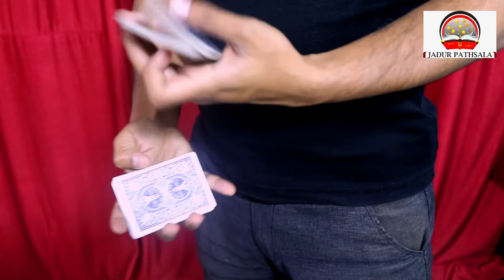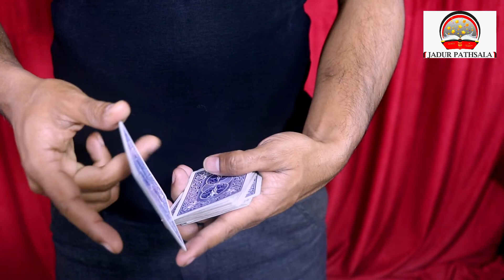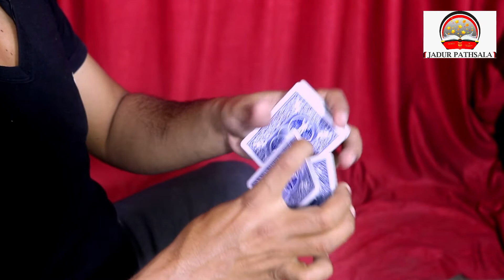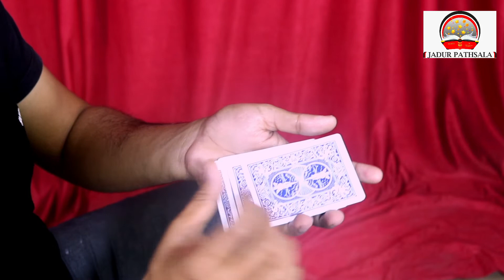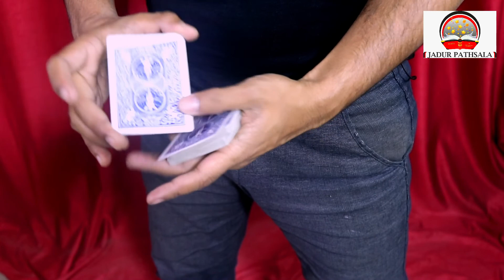#35. COOL FLOURISH TUTORIAL | একটা ফ্লোরিস শিখুন । কার্ড জাগলিং ও কাট শিখুন । জাদুর পাঠশালা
একটা ফ্লোরিস বা কাট শিখুন।  এটা আমার পছন্দের একটা ফ্লারিশ, খুব সুন্দর করে শিখিয়ে দেওয়ার চেষ্টা  করলাম। শুধু আপনাদের এক প্যাকেট কার্ড লাগবে আর একটু ধ্যৈর্য ধরে শিখে নিতে হবে।